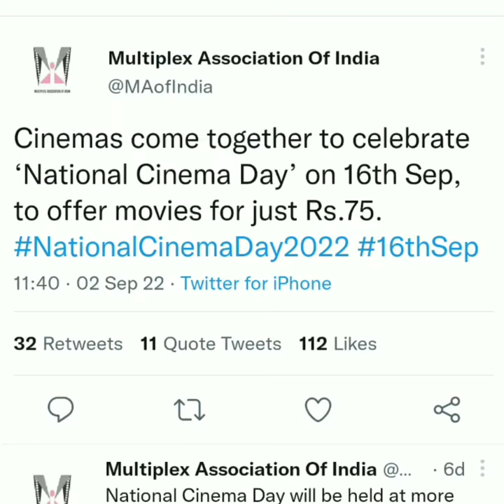🤔మల్టీప్లెక్స్ లో సినిమా టికెట్ ONLY 75 రూపాయలు